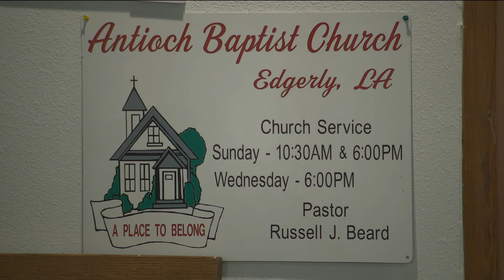This World Is Trying To Take You Down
Sermon for January17, 2021